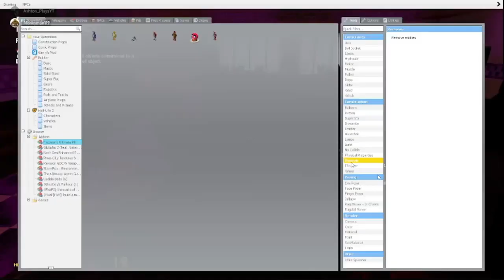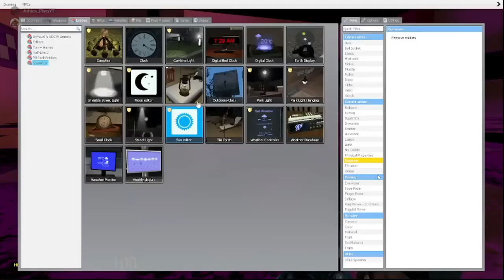Gmod with Richard Computer Games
the 3rd part of the gmod, sorry it took so long!